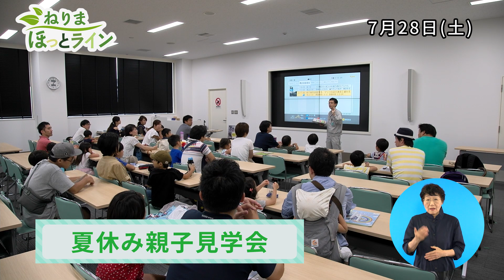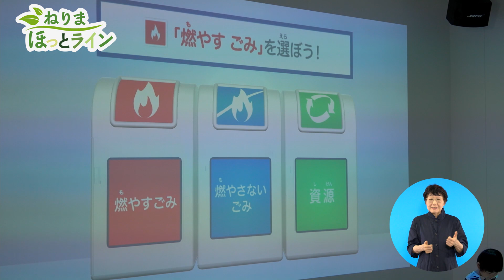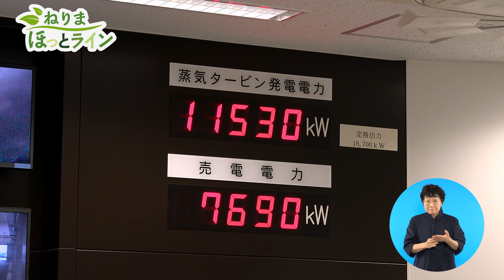ねりまほっとライン（清掃工場の内部に潜入！～家庭ごみを考えよう～）平成30年８月後半号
平成30年８月後半号は、練馬清掃工場で行われた「夏休み親子見学会」の様子とともに、可燃ごみを処理している清掃工場のしくみや役割についてご紹介します。ぜひご覧ください。